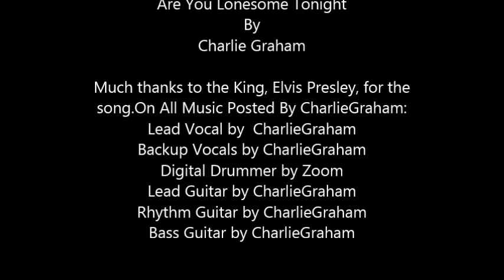Charlie Graham Are You Lonesome Tonight 5 18 17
Thanks to the King.